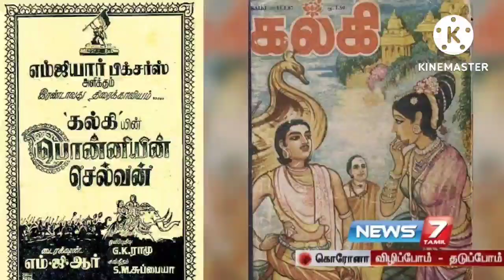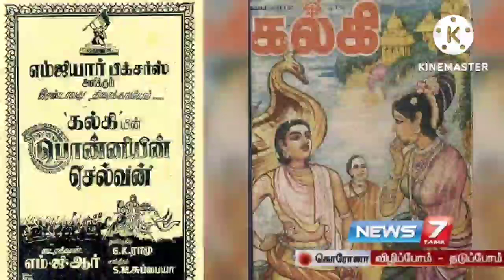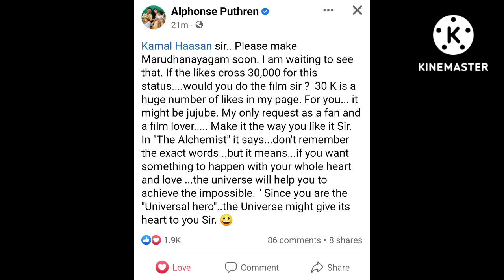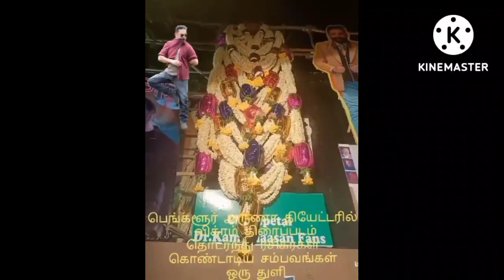"மருதநாயகம் படத்தை கமல்ஹாசன் விரைவில் துவங்க வேண்டும்" அல்போன்ஸ்புத்ரன் | KAMAL IN PONNIYIN SELVAN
"மருதநாயகம் படத்தை கமல்ஹாசன் விரைவில் துவங்க வேண்டும்" அல்போன்ஸ்புத்ரன் | கமலின் பொன்னியின் செல்வன்.